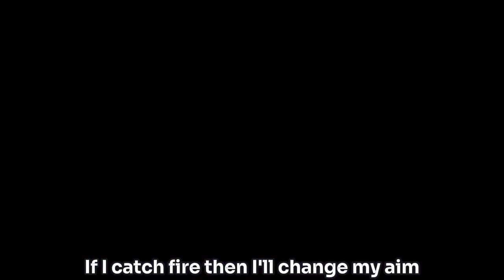Burning Pile | Monkey King and Macaque AMV | Lego Monkie Kid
A lil' AMV for Monkey King and Macaque from Lego Monkie Kid!
The Chinese on the thumbnail is supposed to say "burning pile" but surprise, I don't actually know the language so if it says something else instead... oops
You can blame google translate, I tried my best
Song: Burning Pile by Mother Mother
LYRICS:
All my troubles on a burning pile
All lit up and I start to smile
If I catch fire then I'll change my aim
Throw my troubles at the Pearly Gates
All your woe begones be gone
I said all your troubles
You don't need a thing
Throw my troubles at the world again
If I catch fire then I'll take my turn
To burn and burn, and burn...